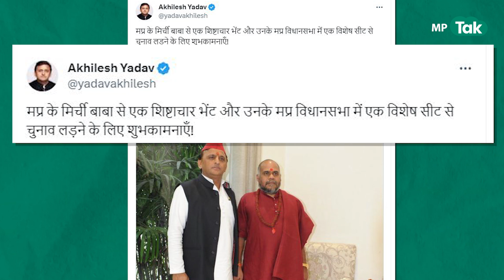Congress का प्रचार करने वाले Mirchi Baba पहुंचे Akhilesh की शरण में, कांग्रेस ने नहीं दिया भाव?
वैराग्य नंदगिरी महाराज उर्फ Mirchi Baba सपा के टिकट पर चुनाव लड़ेंगे ? मिर्ची बाबा ने सोमवार को लखनऊ में सपा अध्यक्ष अखिलेश यादव से मुलाकात की.. . देखिए रिपोर्ट